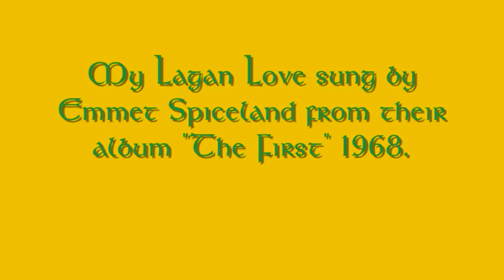My Lagan Love - Emmet Spiceland.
Emmet Spiceland. singing My Lagan Love from their 1968 vinyl album "The First.

Where Lagan stream sings lullaby
There blows a lily fair
The twilight gleam is in her eye
The night is on her hair
And like a love-sick lennan-shee
She has my heart in thrall
Nor life I owe nor liberty
For love is lord of all.

And often when the beetle's horn
Hath lulled the eve to sleep
I steal unto her shieling lorn
And thru the dooring peep.
There on the cricket's singing stone,
She spares the bogwood fire,
And hums in sad sweet undertone
The songs of heart's desire